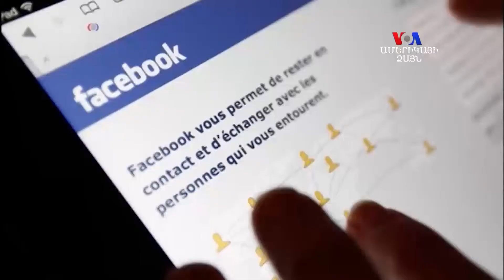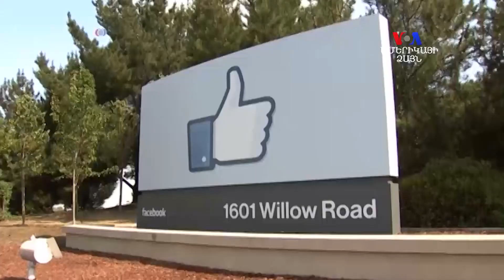SHORT VIDEO: Ֆեյսբուքի հիմնադիրը վերջապես ավարտել է Հարվարդի համալսարանը